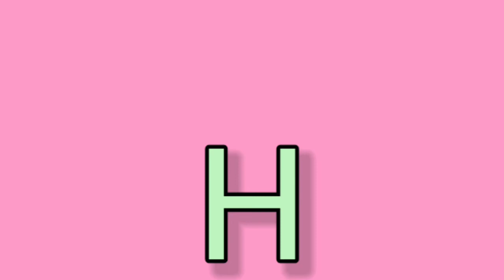a for apple | a for apple song | abc song | a for apple b for ball c for cat d for dog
About the video:
In this video we will learn a for apple song for kids,
different different colors, images, sounds, animation and more have been used to create this video.
J for jet
R for red
S for sun
T for toy
W for window
X for Xmas

a for apple apple song abc song a for apple b for ball c for cat d for dog